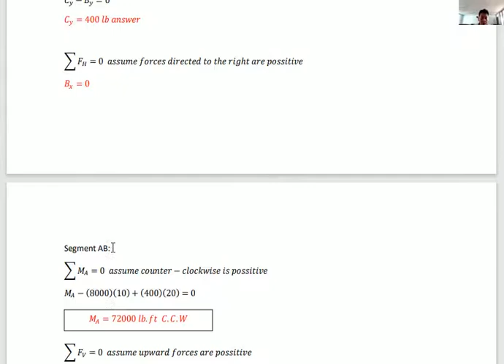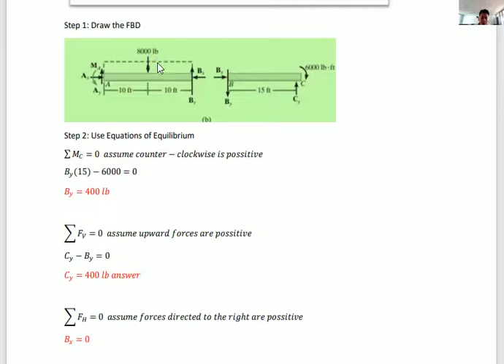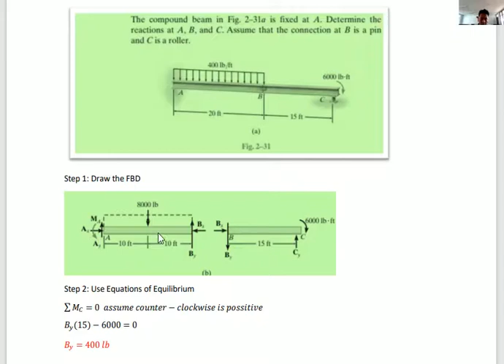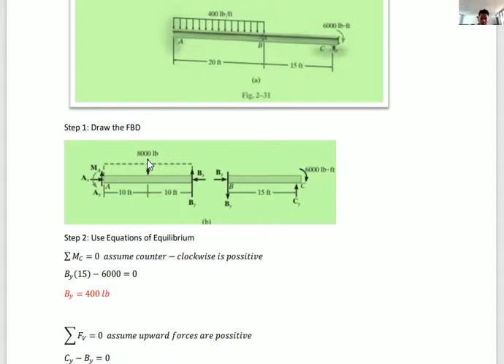Reaction in Beams with internal hinge